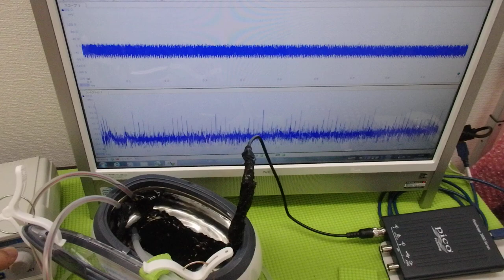オリジナル超音波プローブの「発振・制御」技術 ultrasonic-labo